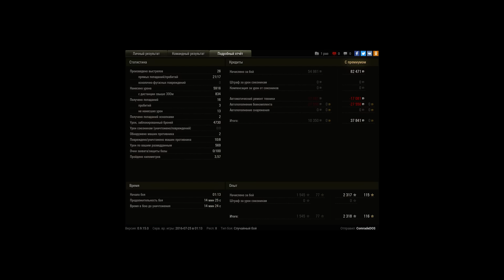Затащил на Е75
«Воин», «Основной калибр», «Стальная cтена», «Защитник», Медаль Рэдли-Уолтерса, Знак классности «Мастер»